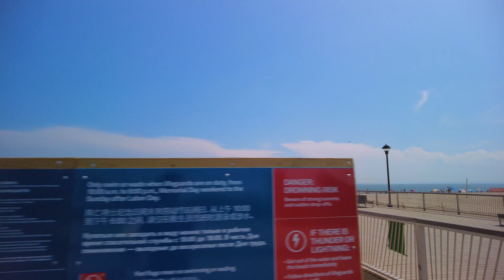New York Walk: Coney Island, July 2023, USA [4K]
Coney Island is a peninsular neighborhood and entertainment area in the southwestern section of the New York City borough of Brooklyn. More broadly, the Coney Island peninsula consists of Coney Island proper, Brighton Beach, and Manhattan Beach. This was formerly the westernmost of the Outer Barrier islands on the southern shore of Long Island, but in the early 20th century it became a peninsula, connected to the rest of Long Island by land fill. By the mid-19th century it had become a seaside resort, and by the late 19th century, amusement parks had also been built at the location. The attractions reached a historical peak during the first half of the 20th century. The area was revitalized with the opening of the venue now known as Maimonides Park in 2001 and several amusement rides starting in the 2010s.

Time & degree: Wednesday 5th July 2023, afternoon, 31℃ / 88°F

Shot with DJI Pocket 2 in 4K.